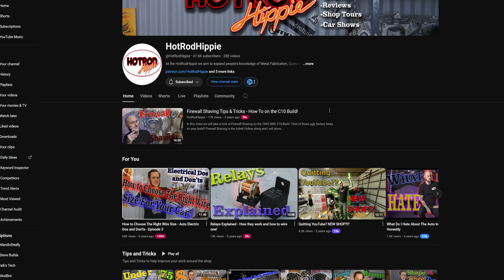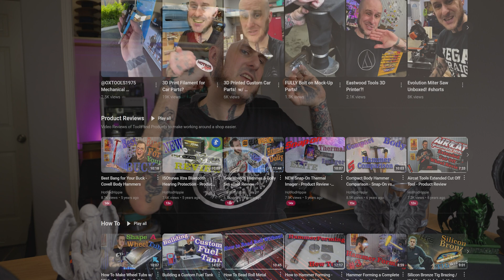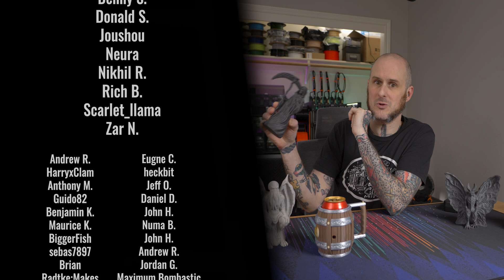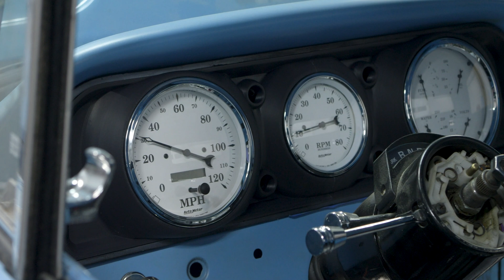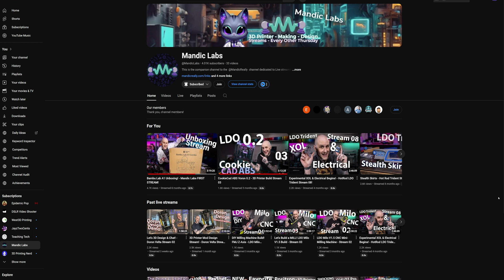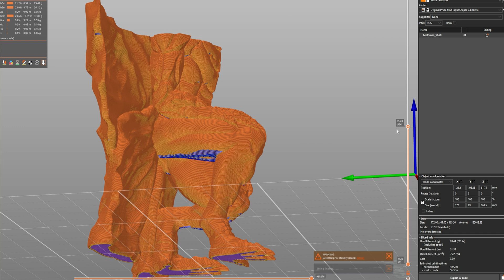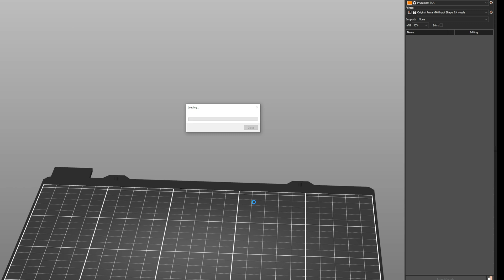3DPrintingOnYouTube - Ultimate 3D Printer Q&A 2024!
Angus over at @MakersMuse posted the 3dprintingonyoutube video asking 5 questions, so I'm going to answer them! Check out this video to learn my answers about 3d printers, 3d printing, and 3d printed parts. Hobby or tools? Advice? MORE!

How it works:
1 - Answer the 5 questions (feel free to change it up or add your own experience into the mix!)
2 - Upload a video to YT
3 - Add 3DPrintingOnYoutube in the title or video description.
... or share your answers in the comments below!

*** Main Camera
*** Main Lens
*** Video Recorder
*** Action Camera
*** Wide Angle Lens
*** Studio Microphone
*** Voiceover Microphone
*** Primary Lighting
*** Additional Lighting
*** RGB Lights

TIMESTAMPS:
0:00 - Intro
0:30 - Question 1
1:57 - Question 2
3:25 - Fabled Creatures & Support Shout-Outs
4:47 - Question 3
7:35 - Question 4
9:09 - Question 5
11:39 - Outro

The opinions expressed in this video are my own, from my personal experience. This is not a paid product advertisement. Please feel free to let me know what you think of this tool, or suggest alternatives I should check out. This video is solely my opinions from the use of these products and based on the specifications of them. This does not cost you anything more than if you purchased them normally, but helps support further video production.